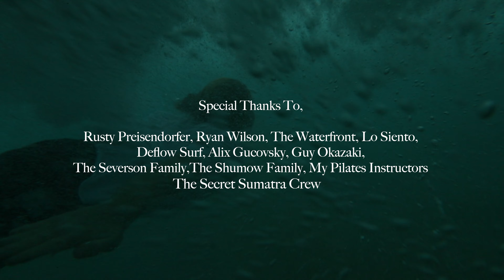Stay Away: Noah Hill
A surf film by Noah Hill presented by Relyk.